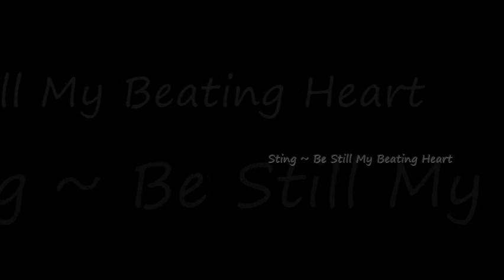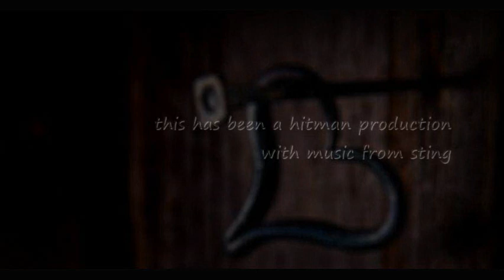Sting ~ Be Still My Beating Heart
Song ~ Be Still My Beating Heart ~
Artist ~ Sting ~
Album ~ Nothing Like The Sun ~